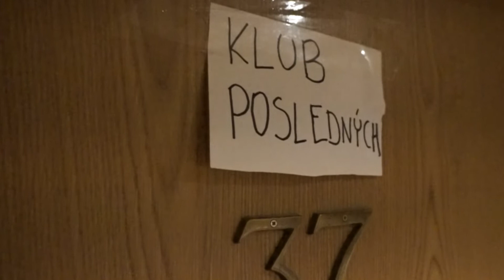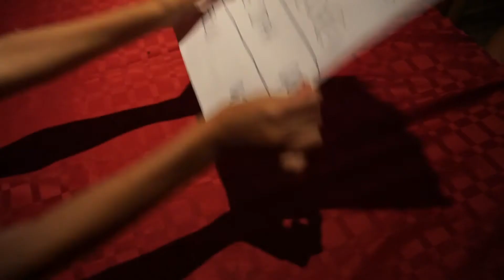Videoclip cover | Držím ti miesto | Wachumba | Tábory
Druhá videoclip cover verzia v podaní detí a trošku aj vedúcich :)